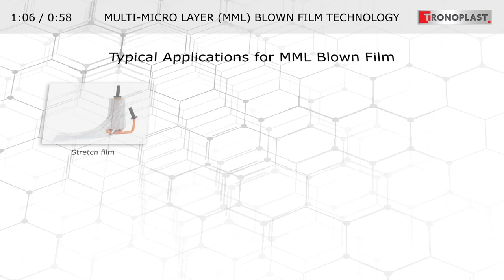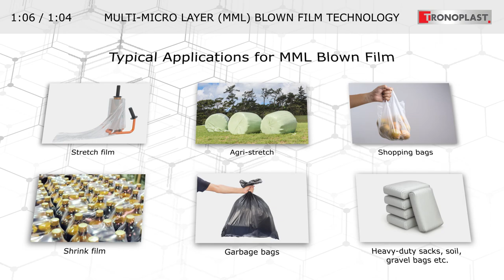Multi Microlayer (MML) Blown Film Extrusion Die | Tronoplast Technologies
Multi Microlayer (MML) Blown Film Extrusion Die, from Tronoplast Technologies Inc.
- MML film is stronger and thinner than traditional blown film!
- Achieve multiple layers using few extruders.
- Existing lines can be easily retrofitted.
- Extremely easy to purge and service.
- Increase recycled content without compromising film properties.